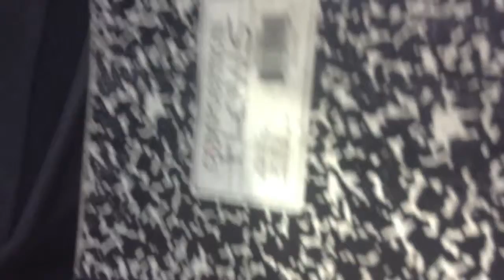Lil Homie & The Big Homie Rapping